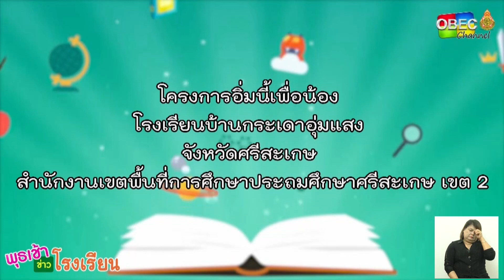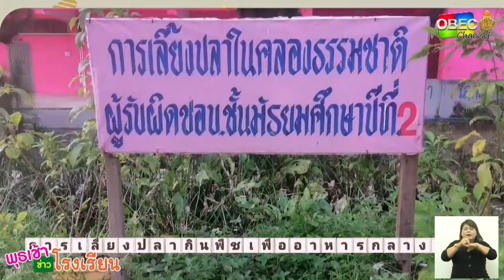รายการ พุธเช้า ข่าว โรงเรียน ครั้งที่ 6/2566 [Part 3/5] (วันที่ 8 กุมภาพันธ์ 2566)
รายการ พุธเช้า ข่าว โรงเรียน ครั้งที่ 6/2566 (วันที่ 8 กุมภาพันธ์ 2566)
กิจกรรมเด่นประจำสัปดาห์ 🔽
▶️ โครงการอิ่มนี้เพื่อน้อง โรงเรียนบ้านกระเดาอุ่มแสง สพป.ศรีสะเกษ เขต 2